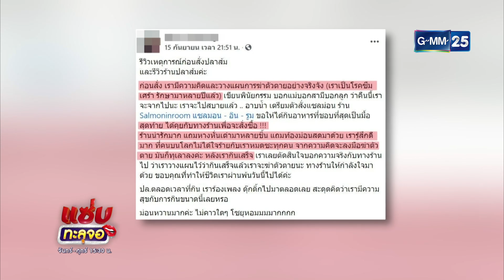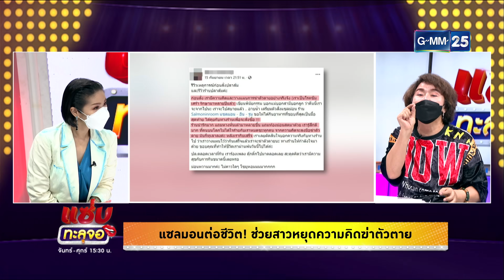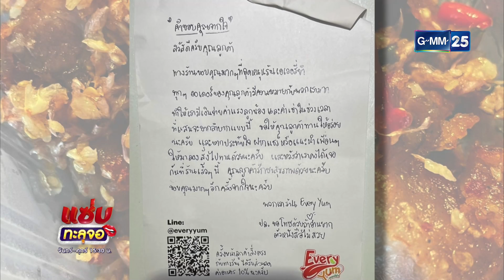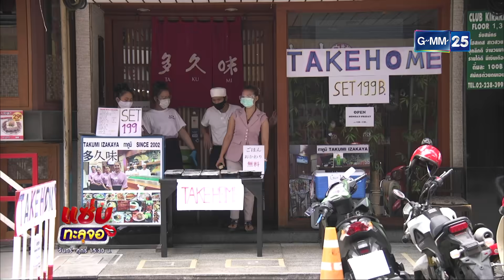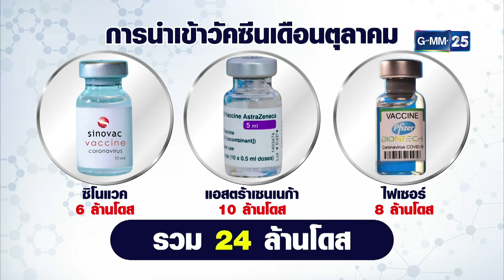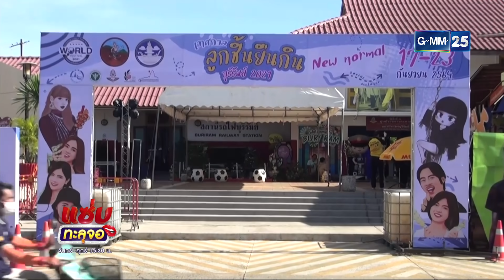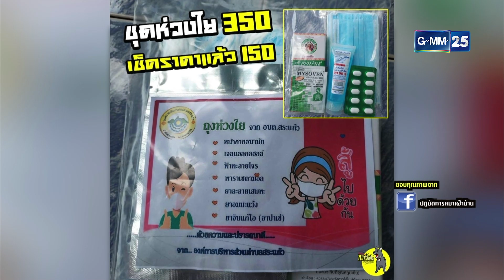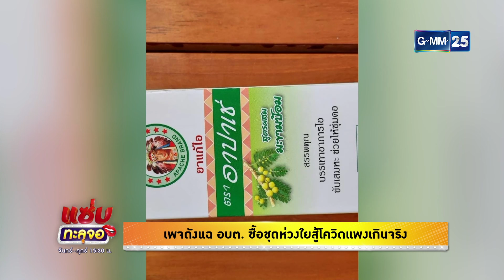แซ่บทะลุจอ | (FULL EP) | 17 ก.ย. 64 | GMM25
รายการ แซ่บทะลุจอ 👄 พร้อมเสิร์ฟความแซ่บ ล้วง ลึก กับ “อ้วน รีเทิร์น", “บอย วันบันเทิง , และ “ดอย กัญญารัตน์" คลิก
พบกัน ทุกวันจันทร์ - ศุกร์ เวลา 15:30 น. ทางหน้าจอ
00:30 โจรแสบกระชากสร้อยคอทำคำสาวออฟฟิศหลบหนี
03:50 หนุ่มเมาขับเก๋งชน จยย.ก่อนจอดนอนกลางถนน
06:20 ยิงผ่าวงหมูกะทะ คาดแค้นขับกระบะปาดหน้า
09:44  แซลมอลต่อชีวิต ช่วยสาวหยุดความคิดฆ่าตัวตาย
14:37 ร้านแซลมอลขอบคุณลูกค้าออร์เดอร์ ต่อลมหายใจให้ร้าน
16:11 กรุงเทพแซนด์บ็อกซ์ เตรียมเปิดรับนักท่องเที่ยว
21:45 ชัยภูมิ แม่น้ำชี ล้นตลิ่ง ชาวบ้านเร่งย้ายข้าวเปลือกหนีน้ำ
22:48 น้ำป่าทะลักเมืองเลยกลางดึก บ้านเสียหายกว่า 100 หลัง
25:35 ลุยจับจระเข้ บางปะกง  คาดมีหลายตัว
28:42 เริ่มแล้วงานลูกชิ้นยืนกินแม่ค้าใช้โอกาสเตรียมไปเปิดตัวที่พารากอน
31:33 "หนุ่ม ศรราม" ยันไม่ได้กีดกัน "กุ้งพลอย" เจอ "น้องวีจิ"
42:47 เพจดังแฉ อบต.ซื้อชุดห่วงใยสู้โควิดแพงเกินจริง